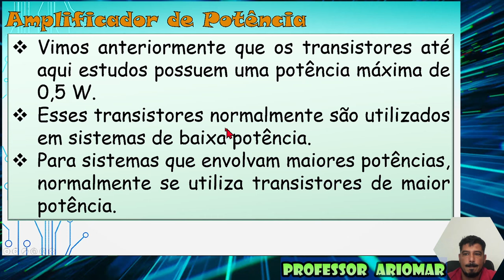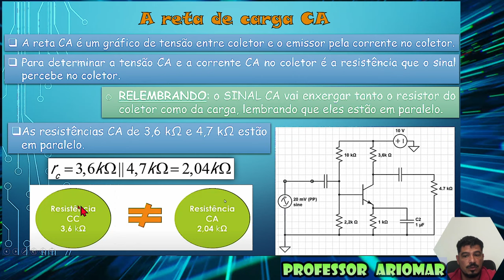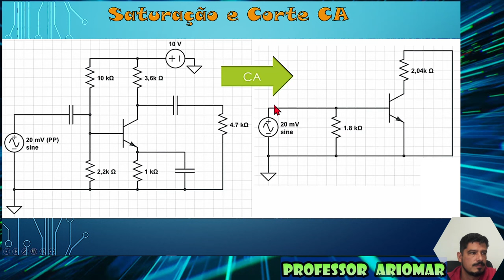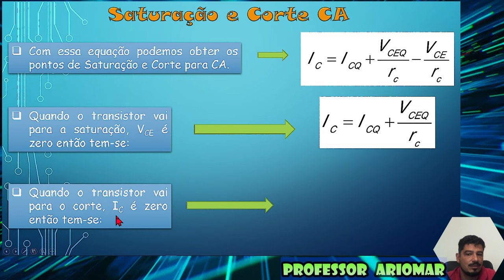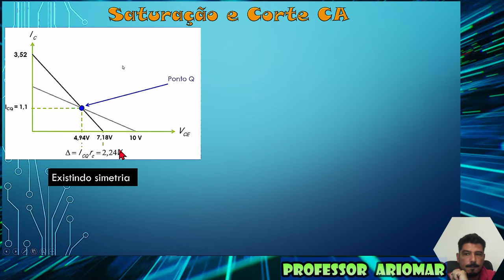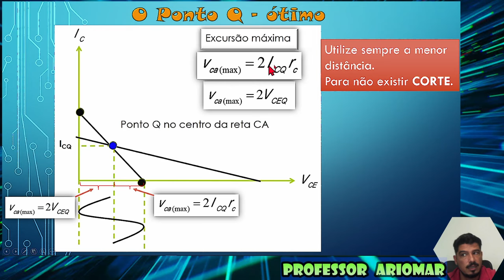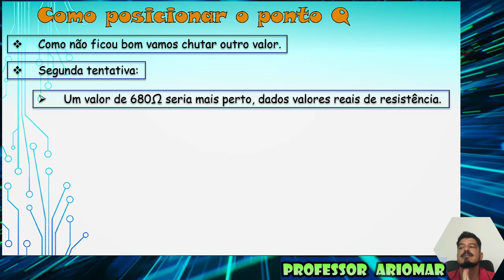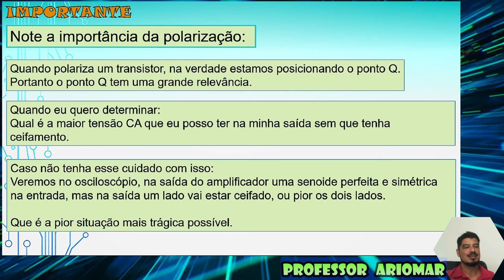Aula 03- Eletrônica analógica _ Amplificadores de Potência (1ªparte)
Alô você!

Vamos aprender como montar circuitos CA, utilizando capacitores, transistores e resistores, com tensão CA e CC.
Analisando amplificadores de Potência.
Está é a primeira parte desta aula, confira o próximo vídeo na sequencia desta playlist.

Seja parceiro!!!